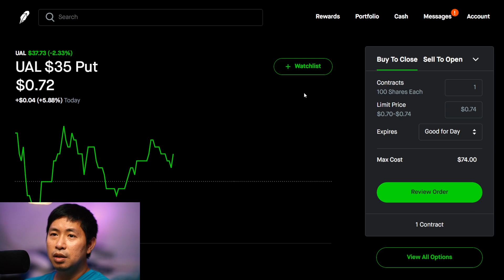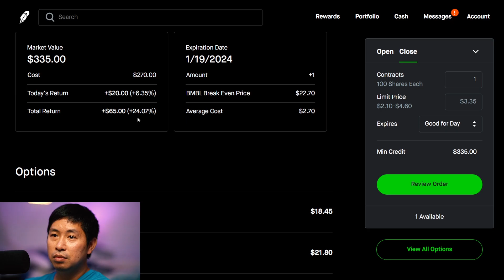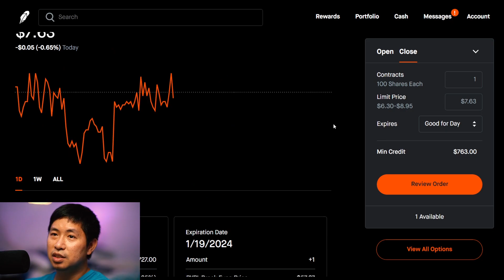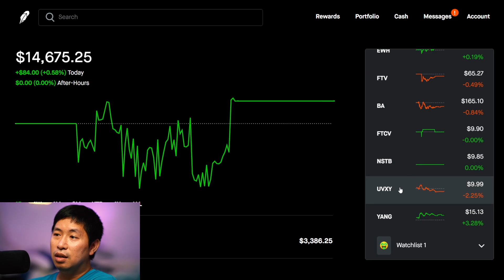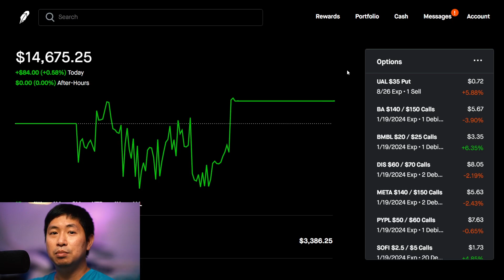$14,675 Robinhood Portfolio Update